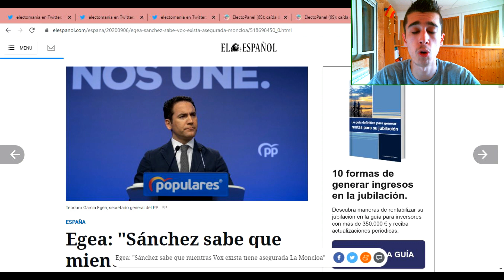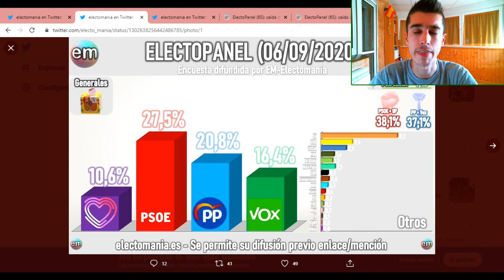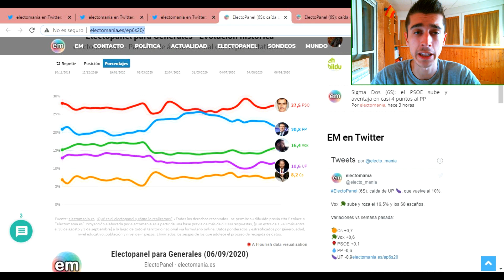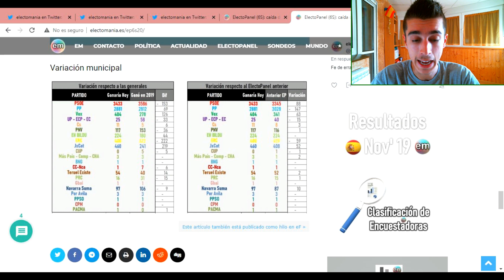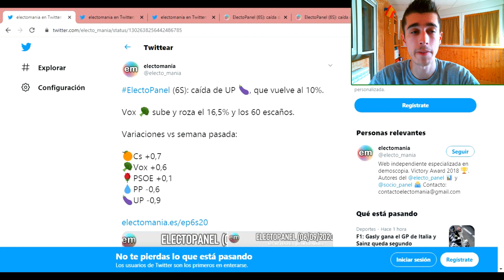¡VOX SE DISPARA, EL PP BAJA Y PODEMOS SE HUNDE! ¿VOX SEGUNDA FUERZA? || EL GOBIERNO SIGUE CAYENDO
Bienvenidos a RoberSR!!! Nuevo vídeo en el canal para comentar la última encuesta electoral que sigue reflejando un importante incremento de intención de voto de VOX y una caída cada vez más pronunciada del Partido Popular propiciada por el acercamiento al PSOE en materia de presupuestos y reconstrucción económica de España. La coalición de gobierno también perdería fuerza política y la encuesta, refleja un escenario ingobernable y la llave estaría en partidos independentistas como Esquerra o el PNV. Con la ley electoral que tenemos, España tiene una difícil gobernabilidad...